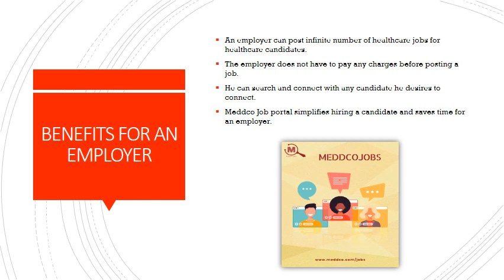MEDDCO JOBS - INTRODUCTION | POST A JOB APPLICATION | POST A JOB VACANCY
Meddco Jobs is a platform for healthcare professionals to connect with talented candidates. In this video you can find all the details regarding Meddco Jobs.